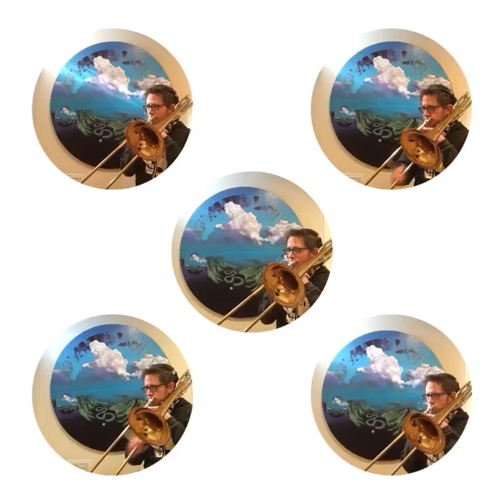Minnesota Orchestra at Home: Andrew Chappell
Andrew Chappell, bass trombone
Bass Trombone Chorales

At Home Performances
Orchestra Hall may be temporarily closed, but our musicians are still practicing and performing and want to continue to share their music with you. Enjoy this ongoing series of small concerts created for all of us, directly from our musicians’ homes.